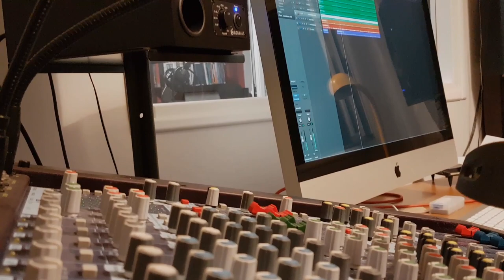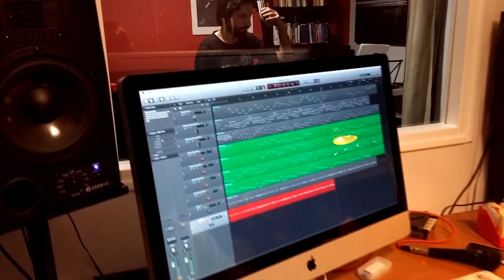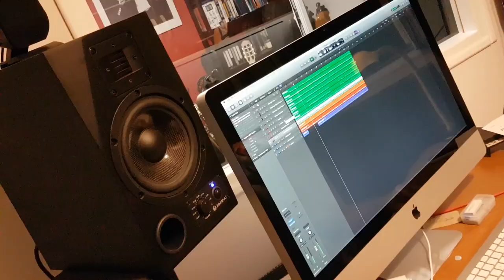Preghiera - di Franco Caliò - Soprano Antonella Urso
Testo e musica di Franco Caliò, soprano Antonella Urso, registrato presso Studio Recording Digital Jazz.